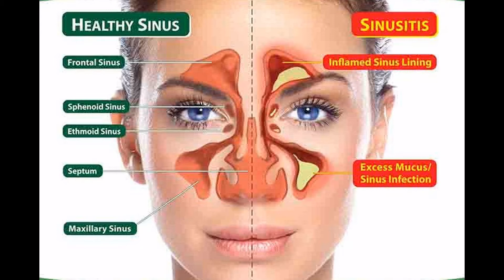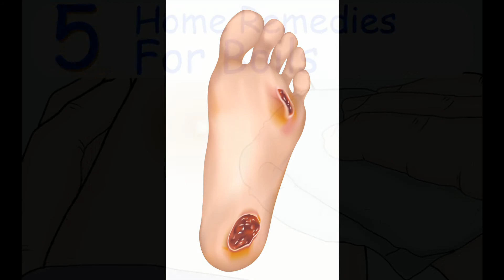Eucalyptus medicinal uses for Diabetes and bacterial infections:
Eucalyptus -nilgiri uses- nilgiri benefits -is one of three similar genera that are commonly referred to as "eucalypts", Many species, though by no means all, are known as gum trees because they
exude copious kino from any break in the bark .this beneficial plant has been used for thousands of years by indigenous populations.
Eucalyptus oil is certainly the most beneficial product from eucalyptus trees, but the bark and leaves themselves are also highly prized by certain cultures. Eucalyptus tea is very popular for curing a range of medical conditions, and the leaves themselves are important sources of food for certain animal species.

medicinal uses:
The active ingredients in eucalyptus leaves act as expectorants, helping to remove excess phlegm and mucus from the sinuses and respiratory tracts, eliminating the natural environment for bacteria and other pathogens to multiply and spread.
In terms of bronchitis, the common cold, and even flu symptoms, eucalyptus leaves and extracts are often recommended for people looking for herbal or natural remedies.
eucalyptus leaves into tea can be an effective preventative measure or treatment for diabetes.
eucalyptus is recommended to protect the body from a wide variety of bacterial infections, the latter of which can cause yeast infections. If your immune system is compromised by another illness or as the result of an injury or fatigue, eucalyptus tea can act as a natural booster for your immunity.
The natural sedative and soothing effects of eucalyptus can be employed for many reasons, but its tea is specifically recommended for those suffering from chronic stress.
Externally, the antiseptic, slightly anesthetic, anti-bacterial, and warming properties of Eucalyptus make it a valuable resource treatment of burns, sores, ulcers, scrapes, boils, and wounds.   Applied topically as an oil or ointment, it also helps relieve the pain of rheumatism, aching, pains, stiffness, and neuralgia.